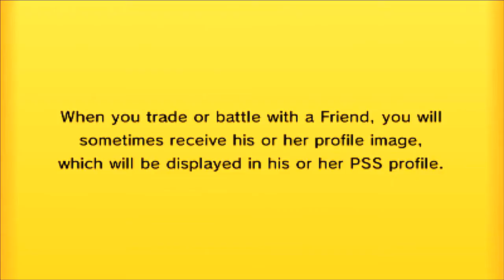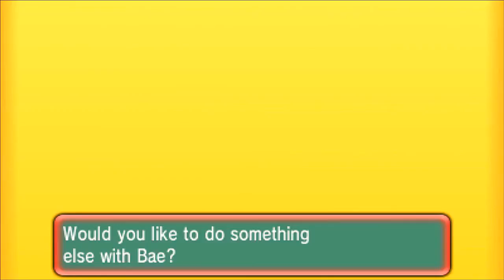TBU Week 3 - Orsomerset Scizors (1-1) Vs.Twinleaf Tyrunts (2-0)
Hey guys and welcome to my first battle in The Battle Union!